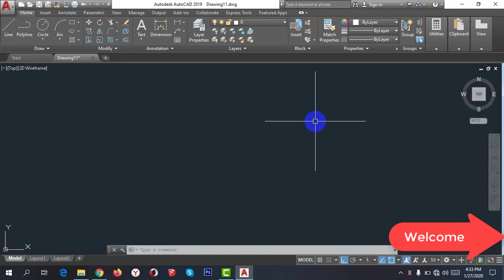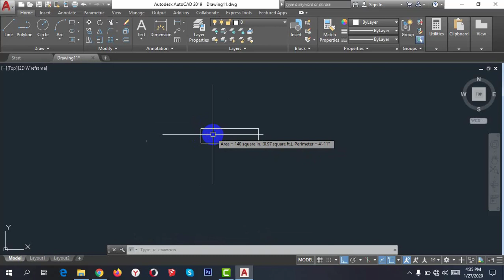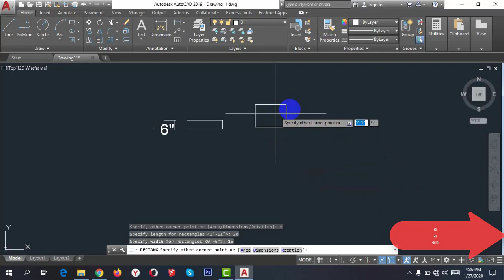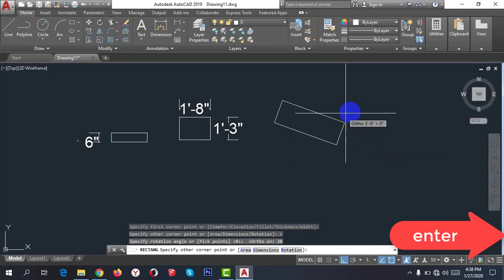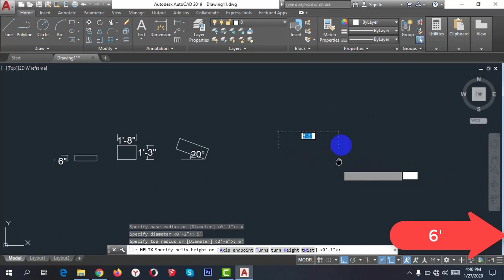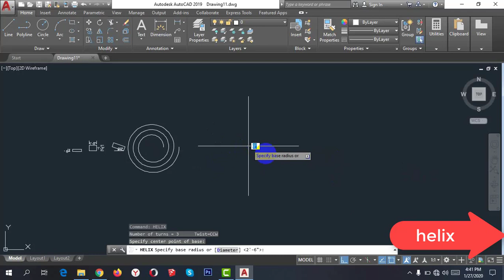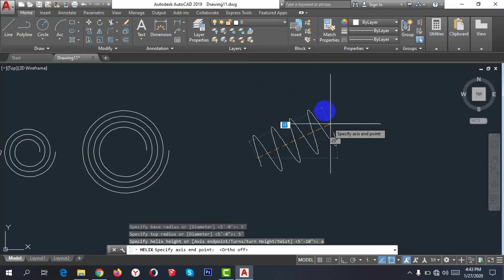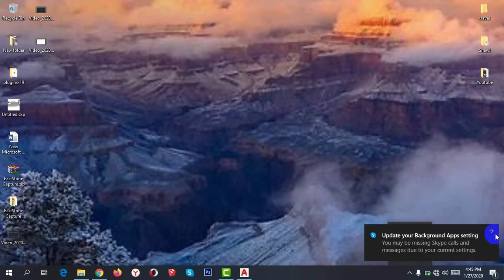autocad bangla tutorial(অটোক্যাড বাংলা)-05 || rectangle and helix || free autocad || easy learn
আসসালামু আলাইকুম ,
আজ আমারা rectangle এবং  rectangle এর কিছু  sub command নিয়ে  আলোচনা করব,আমরা  সবাই মুল command গুলা সম্পর্কে  জানলেও  sun command সম্পর্কে  তেমন জানি না, তাই আমি first এ sub command nea আলোচনা করসি।। আসা করি সবাই  কিছু নতুন সিকবেন ।।
it's your easy learning guide.we give you essential autocad bangla tutorial
with sub-command
best regards,
Design_Birds Team